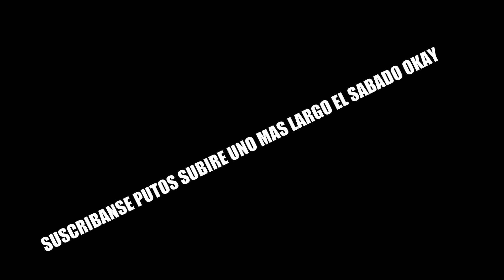OUTLAST GAMEPLAY PARTE 6 2019